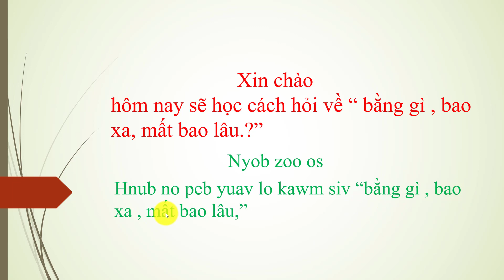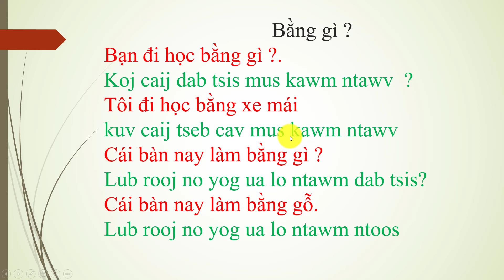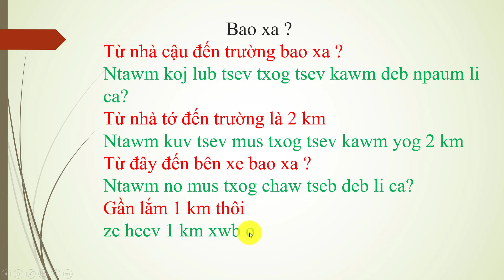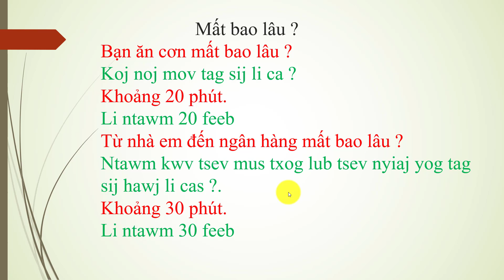kawm ntawv nyab laj siv( bằng gì , bao xa , mất bao lâu)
thov pab txhawb qab kv thiab nawb